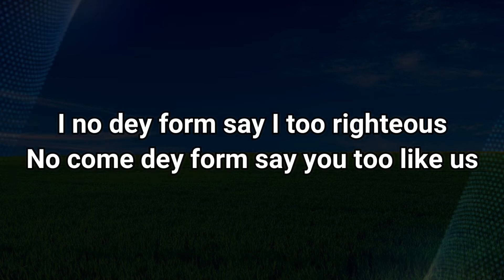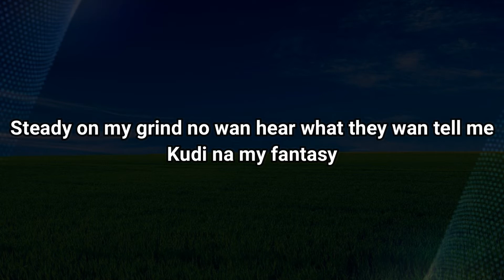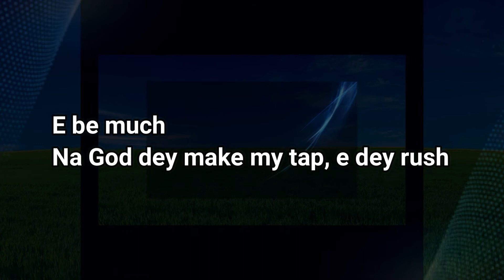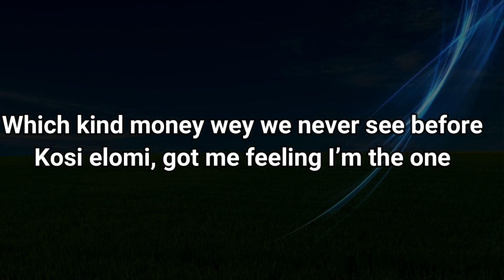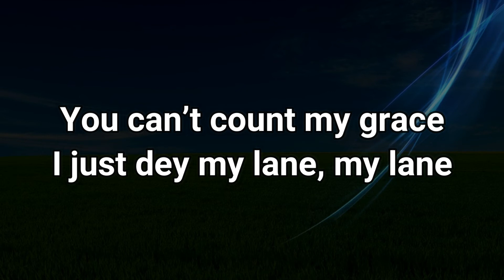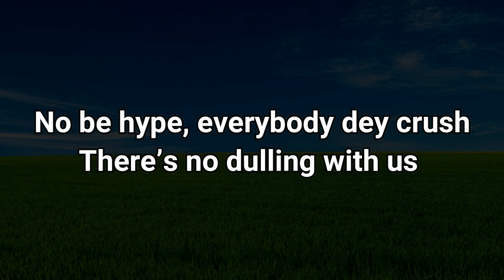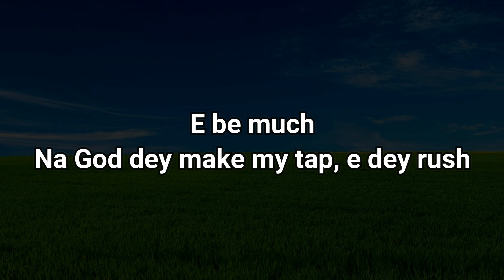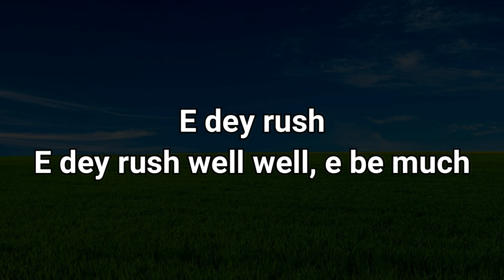Ayra starr - Rush (Lyrics video)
Brand new smash hit from Ayra starr. Personally I love this song, listen and enjoy.